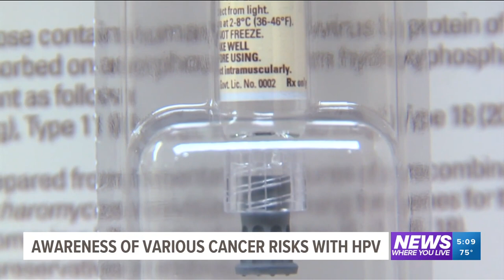Survey: Americans have become less aware that HPV causes cancer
New survey data from the American Association for Cancer Research shows that Americans have become less aware that HPV causes cervical cancer.